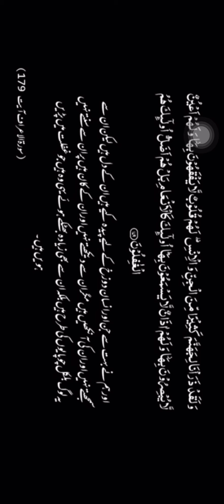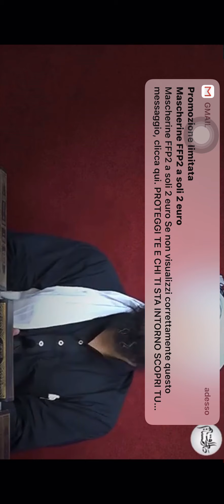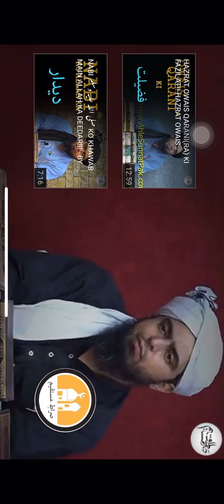Life change message by engineer muhammad ali mirza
Life change message

Italy ferrara